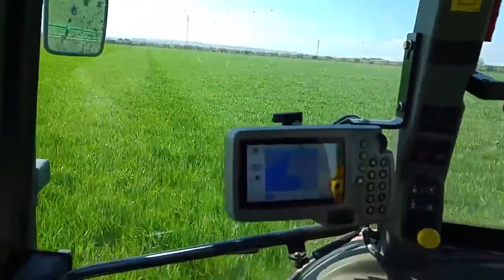Case ih 105 jxu + guida gps john deere GreenStar 2+ Projet mix 1000lt [PUGLIA]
Prova in campo con Case ih 105 jxu + guida parallela Green star 2 [John Deere]
Diserbo selettivo grano duro varietà Iride con Traxos One